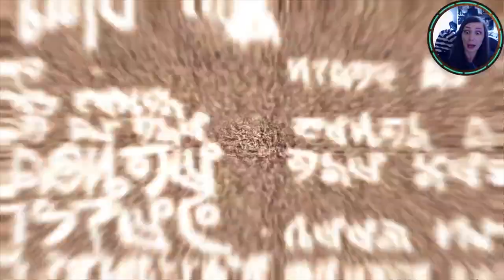CRÈVE MAMALIEN!!!! [Dead Space 1 (Final)]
║Bienvenu à toi sur cette vidéo de Dead Space 1║

Voici venu le temps, des rires et des, non c'est pas ça!

Voici venu la fin de l'épopée d'Isaac. La confrontation avec la reine mère est sur le point d'arriver.

Malheureusement, les choses ne vont pas se passer comme prévu. Comme toujours, les mauvaises surprises vont s'enchaîner et Isaac sera confronté à plus d'un retournement de situation.

Arrivera-t-il à utiliser le monolithe pour détruire la source du mal?

Et pourquoi cette journaliste est-elle si étrange aujourd'hui?